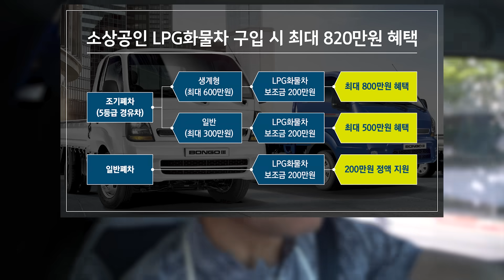지원금 받아서 구매한 LPG화물차로 돈 버는 사장님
화물 운송업을 하는 "윤의영님" 이야기입니다.

2022년 기준 LPG화물차 신차구입 보조금은 200만원이며, 갖고 계신 경유차가 조기폐차 대상 차량이면 조기폐차 지원금을 최대 600만원까지 받을 수 있어 최대 800만원의 구매혜택을 받을 수 있습니다.

조기폐차 지원금은 소상공인, 영업용 등 생계형 차량에 한해 최대 600만원이며, 일반 조기폐차는 최대 300만원입니다.

LPG화물차 지원사업 대상 차종은 보고계신 봉고3 외에도 스타리아 카고 LPG도 해당되니 관심 있으신 분들은 홈페이지 lpgtruck.co.kr이나 LPG사업 지원센터 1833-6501 문의

※대한LPG협회 지원을 받아 제작된 영상입니다.

값진 여러분의 이야기를 담습니다.
소중한 추억을 영상으로 남겨보세요.

Song: Sad Puppy - Thinking Of You